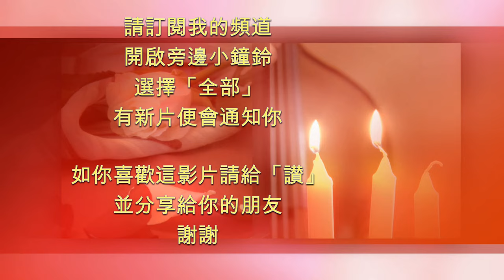榨菜清蒸格陵蘭比目魚 Steamed Greenland Halibut with Sliced Mustard Tuber (Eng. Subtitles)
(Please scroll down for English Description) 一向幫襯開買進口肉食嘅舖頭，入咗批格陵蘭深海比目魚，十幾磅一條，好正！訂咗一條早排用西式方法(香煎配檸檬牛油汁)煮咗幾件，好好味。今次中式煮法，用榨菜蒸一件。

材料：
比目魚塊 400 到 500g
榨菜1包(70g)
干葱1/2粒
指天椒1隻
適量糖
適量胡椒
粟粉1茶匙
蠔油1茶匙
薑2片
葱4棵
芫荽2棵

The shop where I always buy meat imported a batch of Greenland Halibut, each one is over 10 pounds, very nice!  I ordered one and previously cooked several pieces in western way - pan-fry and with lemon butter sauce, very delicious.  This time I cooked in Chinese way - steam it with sliced mustard tuber.

Ingredients:
Halibut Steak about 400 to 500g
Sliced Mustard Tuber 1 pack (70g)
Shallot 1/2 clove
Cone Pepper 1 piece
Spring Onion 4 pieces
Coriander 2 pieces

This video is in Cantonese with English subtitles, recipe and cooking procedure are described in it.
如你願意支持我的頻道請前往⤵️

音樂製作
Music composed by Peter Kwok

If you want to share my joy of cooking, please subscribe to my channel, click the little bell and you will be notified when I have new video.如果有興趣分享煮食樂趣，請訂閱我的頻道，打開小鐘鈴，有新片便會通知你！